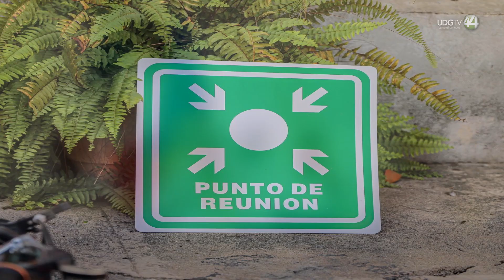Se instalan en Puerto Vallarta las comisiones edilicias de protección civil y salud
Para la regidora Laurel carrillo, de profesión química farmacobióloga, Puerto Vallarta debe prevenir y reducir las consecuencias de los desastres a los que se enfrenta el municipio, en su calidad de presidenta de la comisión de protección civil, anuncio que solicitara el Atlas de riesgo y la actualización del mismo, de la misma forma solicitara que todos los edificios municipales cuentan con señalética y rutas de evacuación, y  se emprendan campañas de información y sensibilización entre la población.